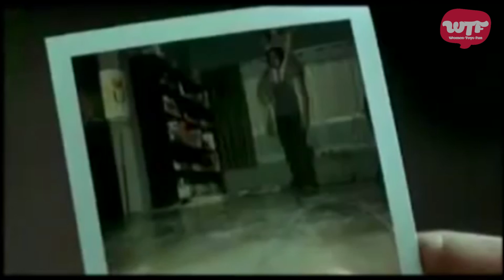6 Escenas escalofriantes del cine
Una recopilación de seis escenas escalofriantes del séptimo arte.